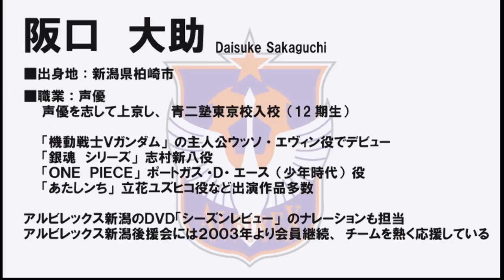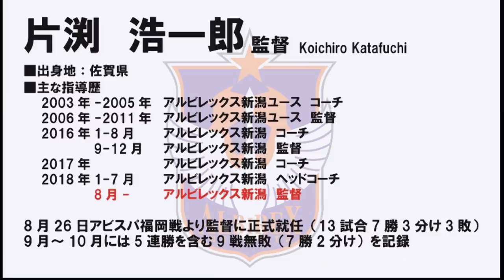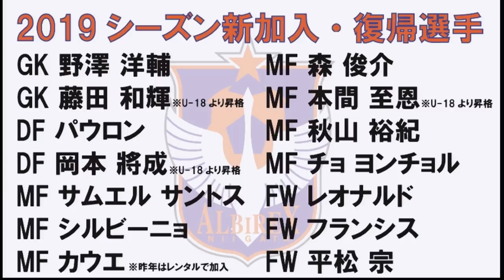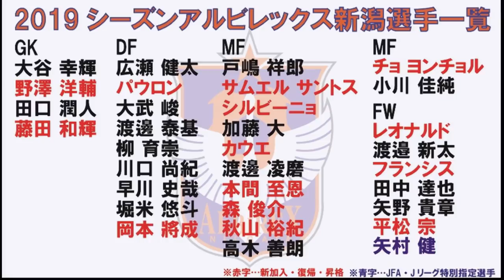2019.1.12「2019アルビレックス新潟激励会」 第一部 特別ゲストによるトークショー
1/12（土）に開催された2019アルビレックス新潟激励会。
こちらでは、MCである平畠啓史さん、声優の阪口大助さん、クラブサッカースクールの本間勲コーチの3人で行われた第一部ゲストトークショーの模様を公開しております。